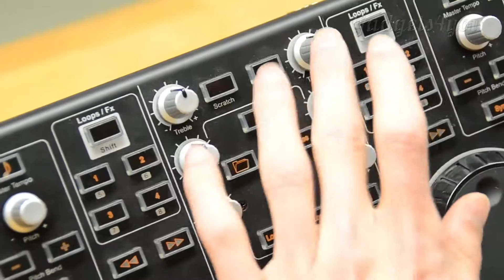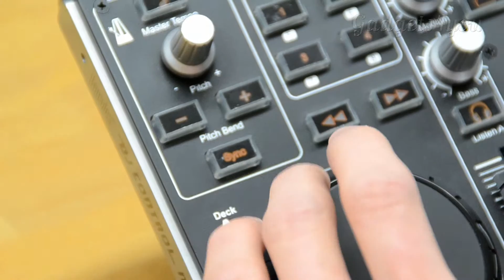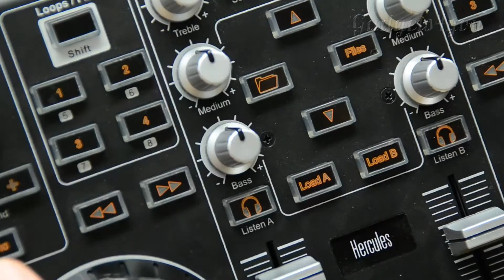hercules dj control mp3 e2 диджейкий пульт микшер обзор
Микшер модели Hercules DJ Control mp3 e2 для начинающего диджея для сведения аудио дорожек.

Если есть желание помочь каналу финансово то:
Bitcoin
1MCKwDE13pvRKJ4sWj3JPtS3yeL3Wmsoru